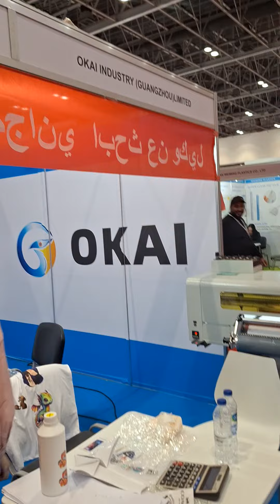printing machine for t-shirts...cups and many more